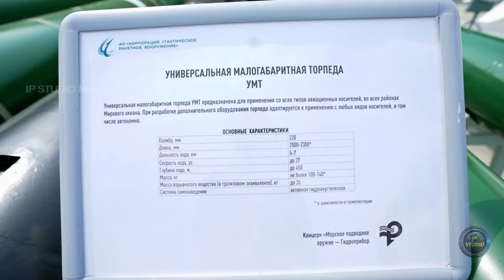Универсальная малогабаритная торпеда - новое оружие для вмятин.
Эта торпеда не способна нанести серьезные повреждения, как более крупные аналоги калибра 324 или 533 мм. Эта торпеда способна делать вмятины в корпусах подводных лодок, надводных кораблей и необитаемых подводных аппаратах.